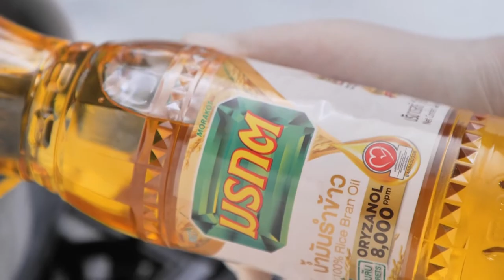รายการ "คาวหวานสำราญใจ" พิซซ่าหน้าเขียวหวานกุ้ง EP.4 [2/3]